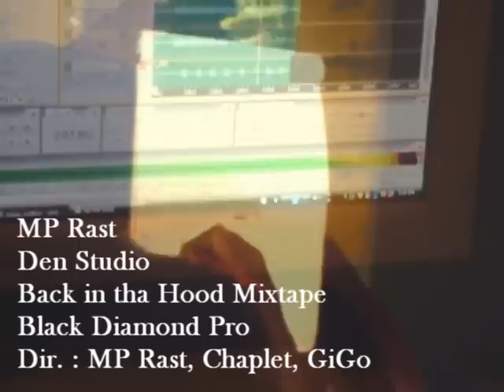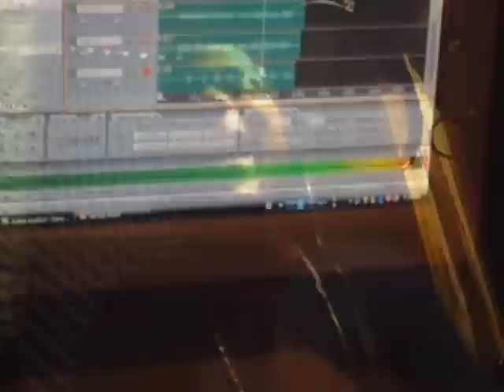Mp rast - Den Studio( Sta. HeLena CiTy )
prome clip di MP Rast Di e AlBum Back in tha Hood, Den StuDio
keda pendiente pa mas clip
bo mes sa Sta helena CitY tEi KeM
Black DiamonD Productions bo mes sa nos teiii